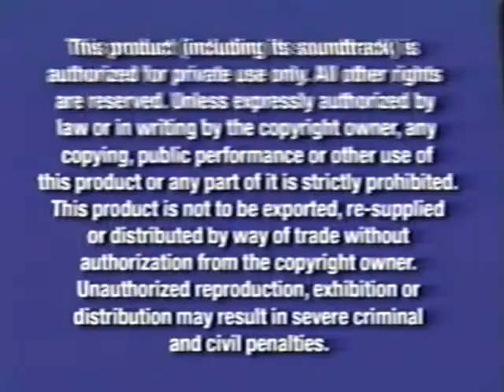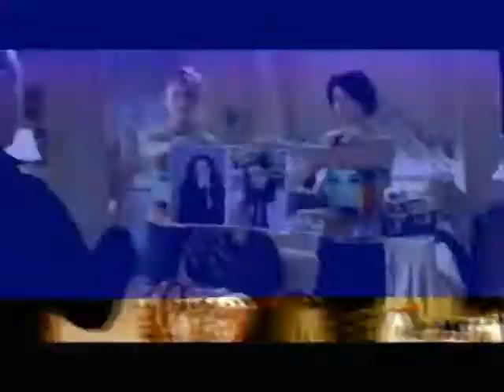Opening to Mary Poppins 2004 VHS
Here are the previews:
1. Navy Blue FBI Warning Screens
2. Walt Disney Home Entertainment Logo
3. Bambi: Special Edition Trailer
4. Coming Soon to Theaters Screen
5. Pooh's Heffalump Movie Trailer
6. Coming Soon to Own on DVD and Video
7. Mulan II Trailer
9. The Princess Diaries: Royal Engagement Trailer
10. Feature Presentation Screen
11. Walt Disney Pictures Logo
That's All.